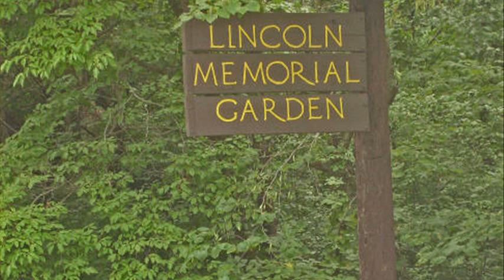Lincoln Memorial Gardens - Springfield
lincoln memorial garden nature center springfield il
lincoln grove memorial gardens
abraham lincoln presidential library and museum
abraham lincoln memorial garden springfield
lincoln memorial gardens springfield il weddings
smithsonian gardens